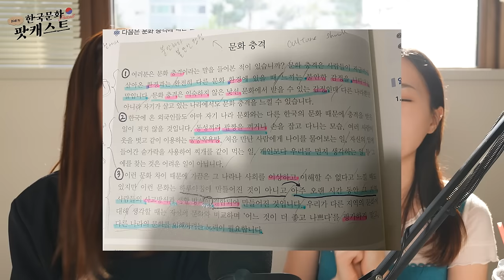한국에서 1년간의 워킹홀리데이 경험을 묻다 | 이렇게 귀하신 분이 ⑤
한국에서 1년 간 워킹홀리데이를 보내고, 귀국만 남은 나루미를 인터뷰 해봤습니다!
첫번째 오프라인 인터뷰라.. 소음도 들리고 빛도 일정하지 않지만 너그럽게 봐주시면 감사하겠습니다 🥹
한국 워킹홀리데이를 꿈꾸시는 분들께 도움이 되길 바라며, 여러분들도 꼭 도전해보세요 🥰🇰🇷
나루미! 팟캐스트에 나와줘서 정말 고마워 💗 日本でも、韓国でもまた会おうね！！✨

0:00 인트로
0:56 나루미 소개
2:04 한국어 공부한 기간 & 독학 공부법
5:13 워킹홀리데이를 결심한 이유
6:26 비자 준비할 때 힘들었던 점
8:12 한국에서 숙소를 구했던 방법
10:40 어학당 경험 📚
16:30 아르바이트 경험 💰: 일 구하기
17:52 아르바이트 경험 💰: 게스트 하우스 일
23:24 한국에서 아르바이트를 할 때 좋았던 점
25:04 한국에서 아르바이트를 할 때 어려웠던 점
26:35 재밌었던 아르바이트 에피소드?
29:16 한국 생활 경험 🇰🇷
32:39 친구 사귀기 힘들지 않았나요?
39:36 일본이 그리운 적은 없었나요?
40:25 한국에서 가장 좋았던 여행지
43:33 한국 생활비 vs 일본 생활비
46:03 한국에서 또 살고 싶나요?
47:21 한국으로 워킹홀리데이를 생각하는 분들에게 💌
49:29 한국 드라마 속에서 사는 기분?!

˗ˋˏ✄

✨ How to Support Didi's Korean Culture Podcast ✨